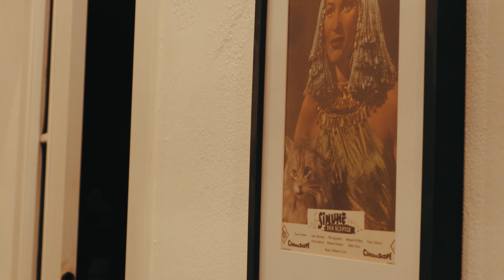HOUSE NEW 2021 - SHORT FILM 4K COLOR GRADED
HOUSE NEW 2021 - CANON EOS R SHORT FILM 4K COLOR GRADED